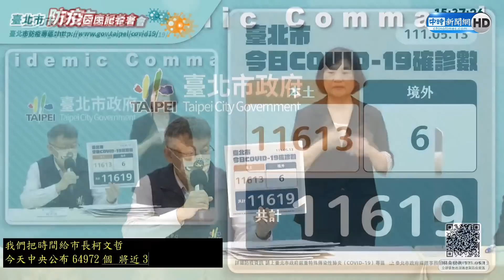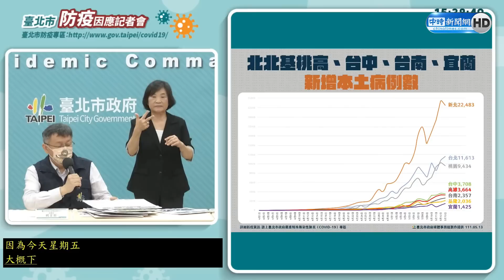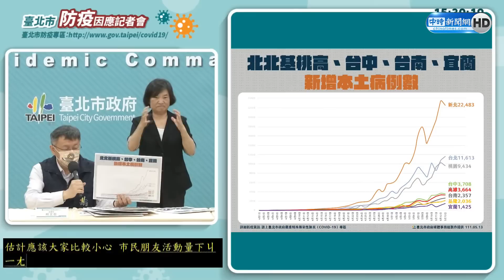疫情洪峰延遲！ 柯文哲曝「時間點」：南北時間差2周｜中時新聞網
國內疫情連環爆，首都生活圈淪為重災區，台北市長柯文哲今(13)日指出，原先預估疫情洪峰將自5月16日開始，如今看來會有延遲的情況，南北地區時間約相差2周，但不同地方洪峰不同，總之首都生活圈會先，接下來才是中南部縣市。

【相關新聞】
疫情洪峰延遲！柯文哲估南北時間差2周 確診關懷包明起停送